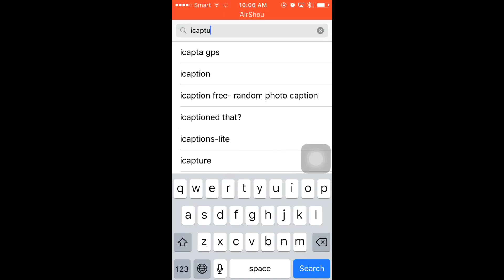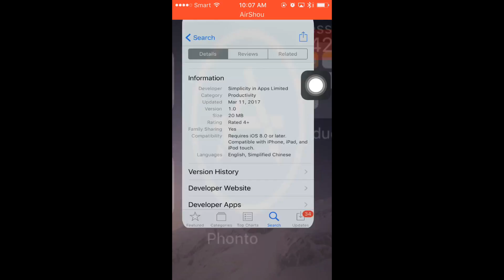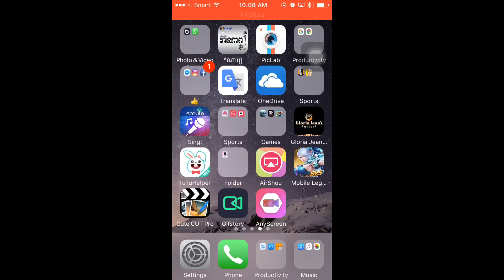New screen record . Easy to use . 😀🇰🇭Hurry hurry before it's banned .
Link download 🇰🇭👉 iCapture by Simplicity in Apps Limited